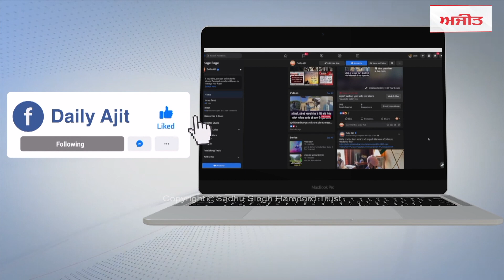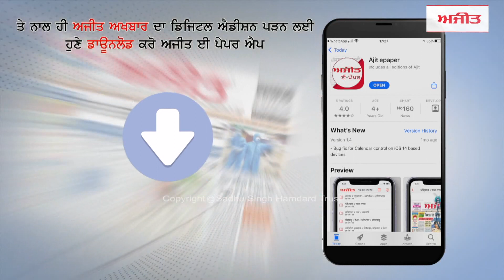ਖਡਿਆਲਾ ਸੈਣੀਆਂ ਤੋਂ ਡੇਰਾ ਬਾਬਾ ਨਾਨਕ ਲਈ ਜੈਕਾਰਿਆਂ ਦੀ ਗੂੰਜ 'ਚ ਸੰਗਤਾਂ ਰਵਾਨਾ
-ਨੌਜਵਾਨਾਂ ਨੂੰ ਸਾਡੇ ਗੁਰੂਆਂ ਦੇ ਦਿੱਤੇ ਉਪਦੇਸ਼ 'ਤੇ ਚੱਲਣਾ ਚਾਹੀਦਾ ਹੈ : ਹਰਜਿੰਦਰ ਸਿੰਘ ਧਾਮੀ
ਹੁਸ਼ਿਆਰਪੁਰ ਤੋਂ ਹਰਜਾਪ ਸਿੰਘ ਦੀ ਰਿਪੋਰਟ